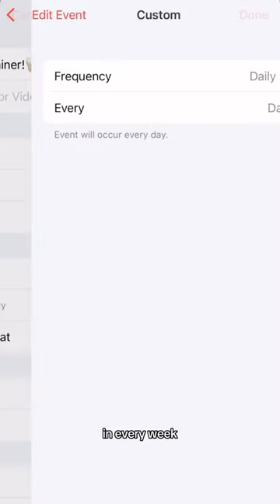Day 1 of retainers!🦷Pt.3😁